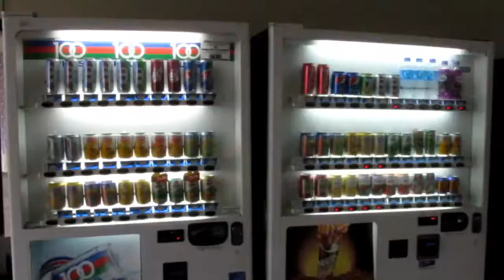Singapore SPCA drinks vending machine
Drinks vending machine at Singapore SPCA.